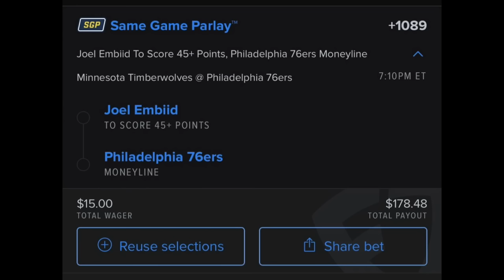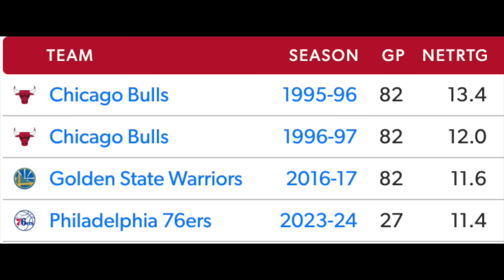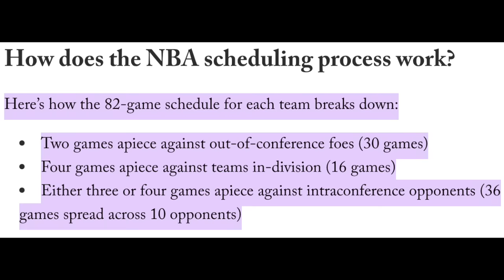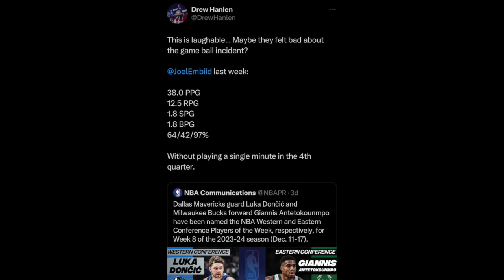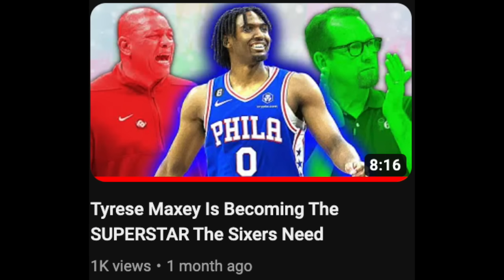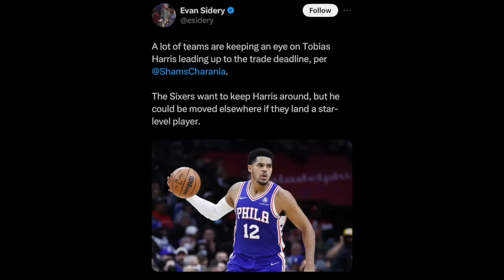The New-Look Philadelphia 76ers Are DOMINANT